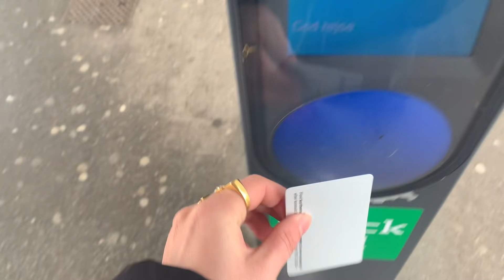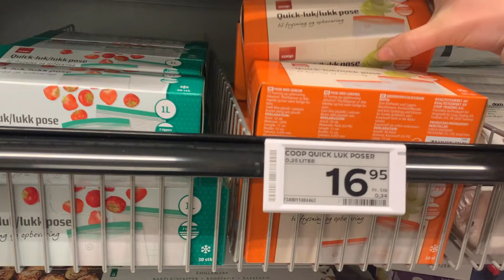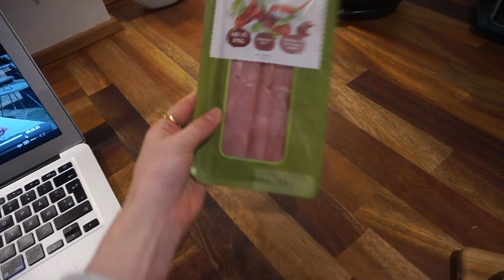TAGER PÅ GENBRUGSSHOPIING MED KATRINE | endnu en vlog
► FAKTA
● Alder: 25 år
● Redigeringsprogram: IMovie
● Kamera: Canon EOS 600D.
● Vlogging kamera : Sony Alpha A5100